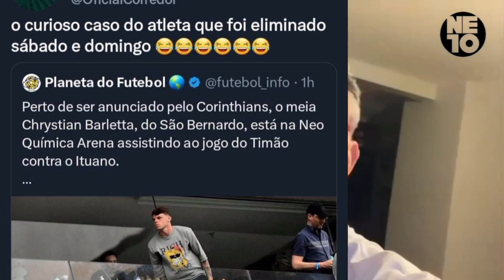MESMO CORINTHIANS ELIMINADO, NETO LEMBRA DO PALMEIRAS / MAURO CESAR, O ADVOGADO DO VITOR PEREIRA